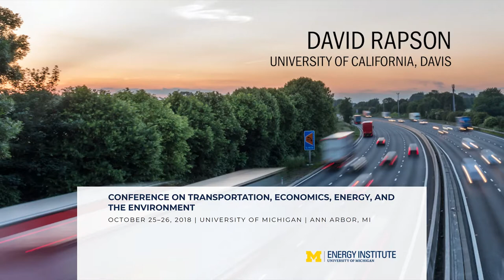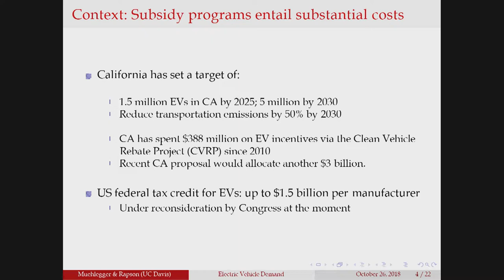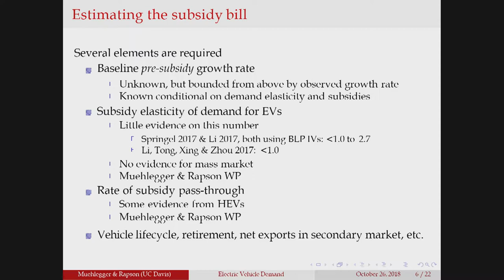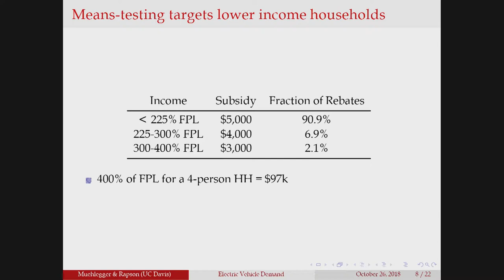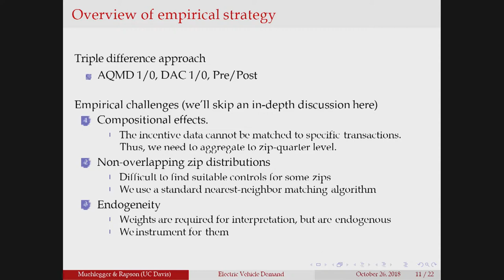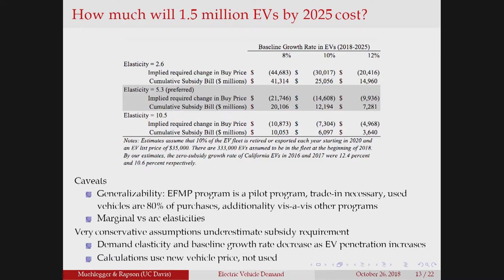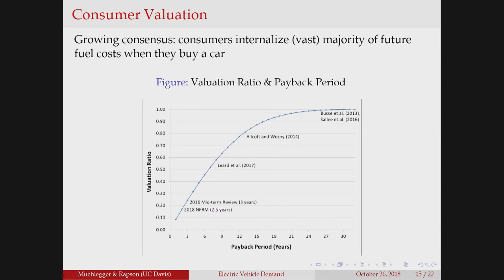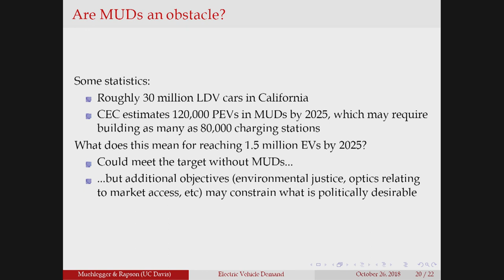TE3 2018: David Rapson, UC Davis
Conference Day 2, Paper Session 1: A Quasi-Experimental Estimate of the Demand Elasticity for Electric Vehicles in the Mass Market, David Rapson & Erich Muehlegger, UC Davis Economics. October 26, 2018.

to view the slides complementing this talk.

About the TE3 Conference: The Transportation, Economics, Energy and Environment Conference brings economic scholars together with government and industry practitioners to exchange ideas and strengthen collective knowledge for addressing transportation energy and environmental policy challenges.

What transportation energy and environmental policies will foster progress toward long-term climate protection goals given the volatility of energy markets and uncertainties in consumer behavior?

Relevant factors include technology cost and investment needs for vehicles, fuels and related infrastructure; changing demands for travel; social issues including changeable consumer behavior; new mobility services; car sharing; public transportation and other mode choice issues. The theme encompasses tensions between current low fuel prices and tightening fuel economy and GHG emissions standards, as well as longer-term issues around aligning infrastructure, fuel, and vehicle design and consumer education for a sustainable future.

Hosted by the University of Michigan Energy Institute, this year’s conference will include four panels and two paper sessions on economic and policy research that addresses energy use in the transportation sector and its environmental implications. Last year’s conference featured an outstanding selection of papers covering fuel economy and emissions, technology incentives, alternative fuels, consumer adoption and behavior, impact of vehicle scrappage programs, and infrastructure.